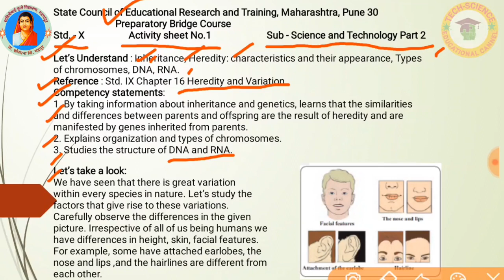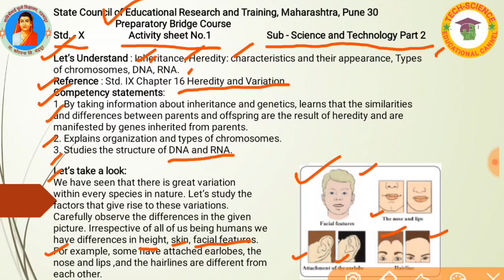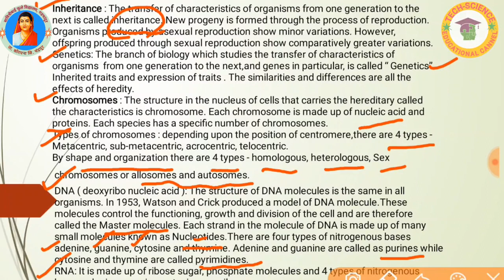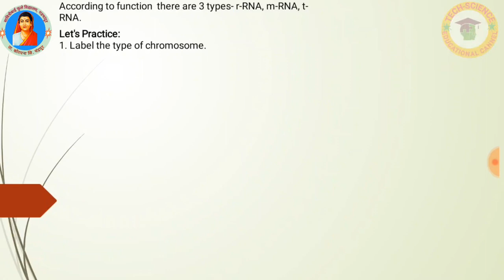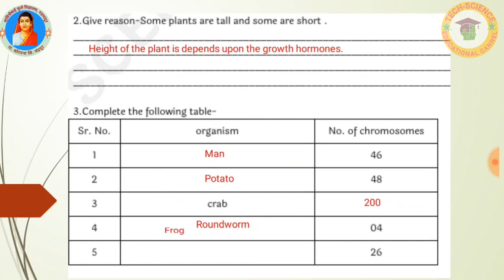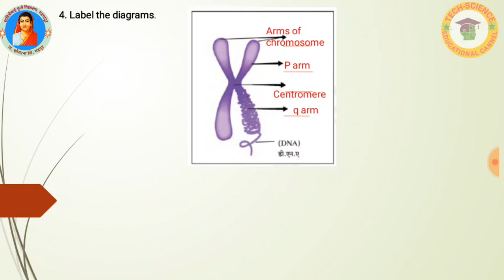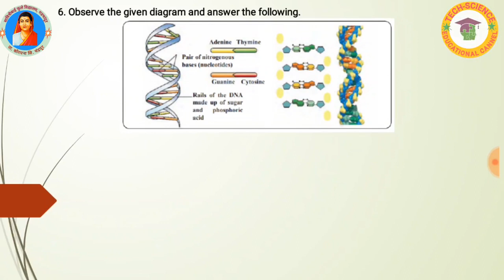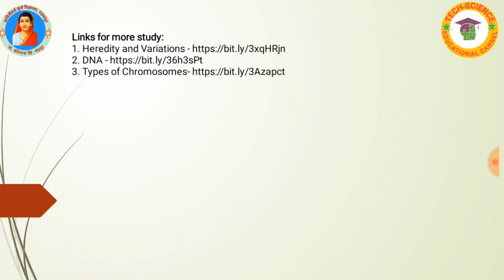Bridge course#Class10#Sci.2#Activity-01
Dear students,
This bridge course video include activity 01 with complete solutions and answers of practice questions.
If any doubts,plz comments in the comments box. Thanks!